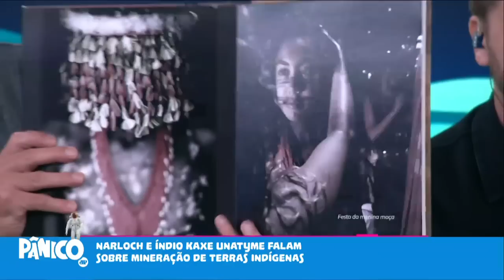Leandro Narloch: 'LEI ALDIR BLANC É MAIS UMA PROPOSTA FEIA COM NOME BONITO E ENGANADOR'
Leandro Narloch fala sobre sua coluna mais recente na Folha de S. Paulo em que explica porque a Lei Aldir Blanc não condiz com as verdadeiras prioridades do Brasil, e analisa como a força da proposta reflete a falta de liderança de Bolsonaro no Congresso.